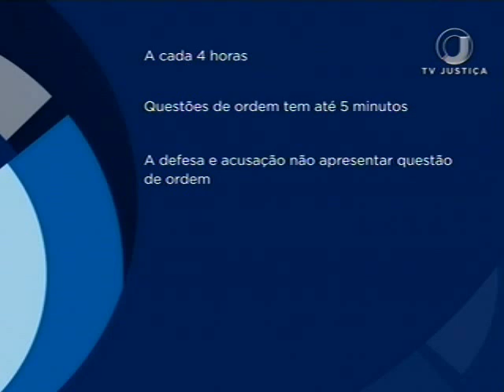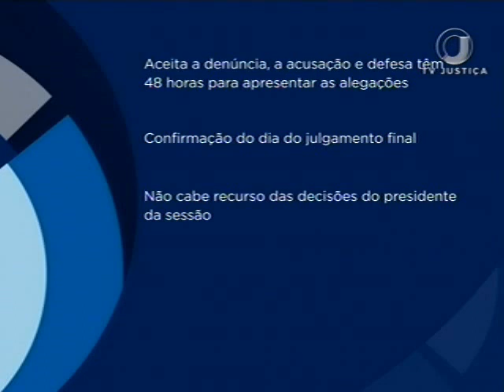Rito Impeachment (09/08/16)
Veja agora o passo a passo de como vai ser hoje a sessão que decide se a presidente afastada Dilma Roussef vai a julgamento final no Senado. Os detalhes da sessão foram definidos pelo ministro Ricardo Lewandowski, presidente do Supremo Tribunal Federal, presidente do senado, senador Renan Calheiros e líderes partidários.